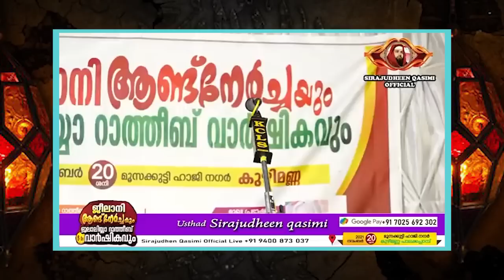ഈ ശഅബാൻ രാത്രികളിൽ ഒരിക്കലും മറക്കാൻ പാടില്ലാത്ത പ്രാർത്ഥന ഇതാ...!! Sirajudheen Qasimi Latest 2023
Sirajudheen Qasimi Latest Speech Malayalam
Shahaban New Speech
New Islamic Speech Malayalam 2023
thahajjud niskarathinte roopam
Shahaban Dua
Niskaram Malayalam
Thahajjud Niskaram Malayalam
thahajjud niskarathinte gunam
thahajjud niskarathinte samayam
ശഅബാൻ

പുണ്യമേറിയ ഈ ശഅബാൻ രാത്രികളിൽ ഒരിക്കലും മറക്കാൻ പാടില്ലാത്ത പ്രാർത്ഥന ഇതാ...!!
ഈ ദുആയുടെ മഹത്വം കേട്ടാൽ ഞെട്ടിപ്പോകും